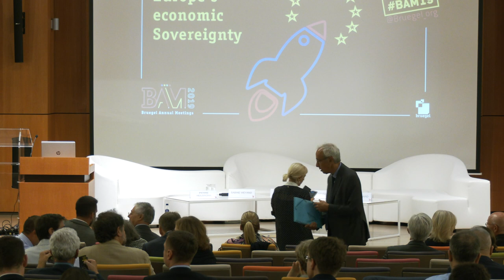Enhancing Europe's economic sovereignty - Bruegel Annual meetings 2019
America and China are engaged in an economic geopolitical struggle for supremacy. This is a threat to the multilateral system the European Union has relied on for nearly seven decades and to the EU’s separation of external economic relationships from geopolitics. What can the EU’s incoming leadership do to protect Europe’s economic autonomy?
Chair
Jean Pisani-Ferry / Senior Fellow, Bruegel
Panel
Pierre Heilbronn, Vice President, Policy and Partnerships, European Bank of Reconstruction and Development
Mark Leonard, Director, ECFR
Maria Spyraki, Member of the European Parliament
Sabine Weyand, Director-General for Trade, European Commission